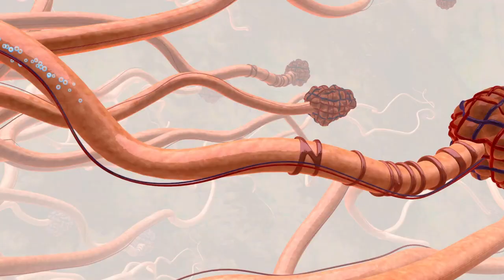HOW BREATHWORK REDUCES LUNG INFLAMMATION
Discover how breathwork can help reduce lung inflammation, manage airway hyperreactivity, and improve overall lung health in this video! Whether you're dealing with asthma, COPD, or just want to breathe better, we’ll cover effective techniques like diaphragmatic breathing, box breathing, alternate nostril breathing, and more. Learn how these practices can lower oxidative stress, balance oxygen and CO2 levels, and reduce stress-related inflammation.

Topics Covered:
Managing airway hyperreactivity through breathing exercises
Reducing oxidative stress for better lung health
Balancing oxygen and carbon dioxide levels to improve lung function
Techniques to strengthen lung capacity and reduce stress

Want to learn more? Check out my book "Breathe Better" on Amazon for a deeper dive into breathwork and how it can transform your lung health!

Befriend Your Anxiety And Depression
Sleep Guide and Workbook
Breathe Better: A Pocket Guide to Optimal Breathing

Unleashing Self-Confidence : The Ultimate Guide to Boosting Your Inner Strength

Resilience Toolkit: Your Guide to Building Inner Strength and Thriving Through Adversity

About Devi's Breathe & Thrive

Hello and welcome! With over 22 years of experience as a respiratory physiotherapist, psychotherapist, researcher, author, and fellow of higher education, I now specialize in neuroscience and hypnotherapy.

I believe that emotional dysregulation is at the root of issues like low self-worth, addictions, unconscious biases, and chronic illness. My mission is to help you understand and heal your body-mind systems through the transformative power of breath.

Together, we'll embark on a journey toward a healthier, happier life. Whether you're seeking relief from respiratory issues, looking to improve your mental well-being, or simply want to experience a deeper sense of peace, you'll find a supportive community and valuable resources here at Devi's Breath & Thrive.

With love,
Devi 💖